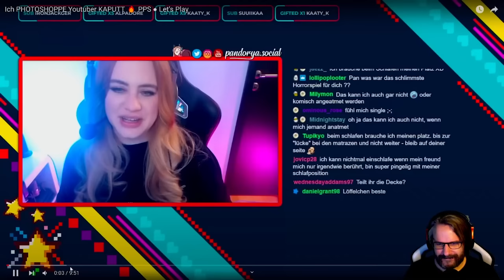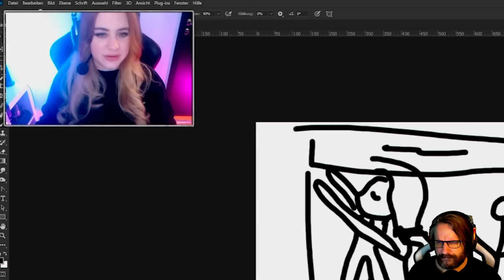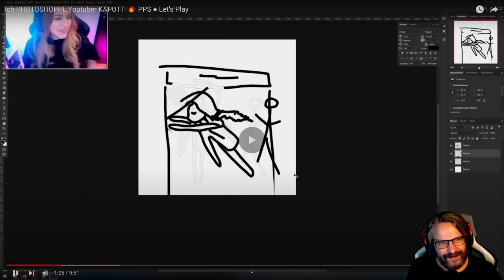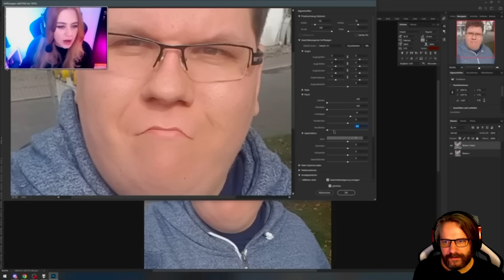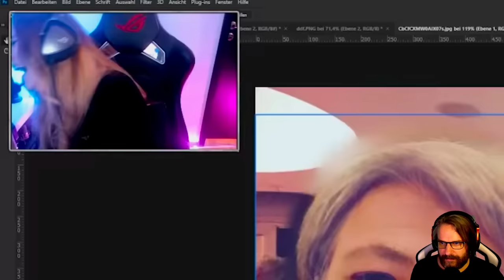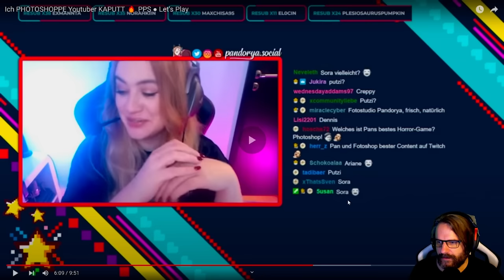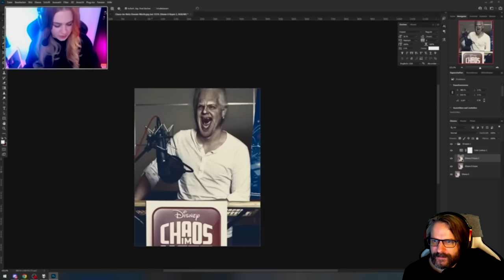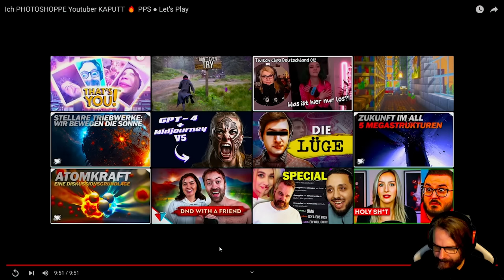Pan eskaliert komplett in Photoshop! - Gronkh Reaction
Gronkh reagiert auf "Ich PHOTOSHOPPE Youtuber KAPUTT 🔥 PPS ● Let's Play" von Pandorya